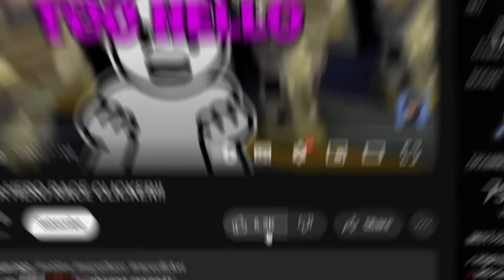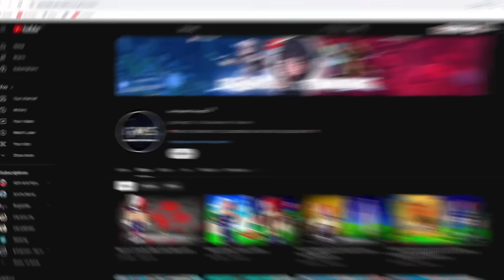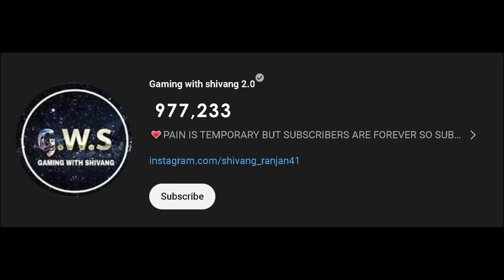SWAPPING MY LIFE WITH SUPERHEROES IN MINECRAFT!!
About This Video - in this minecraft video my friend brought me a device which can help me get into my tv ad play the movies roll of demon slayers iron man , spider man etc.